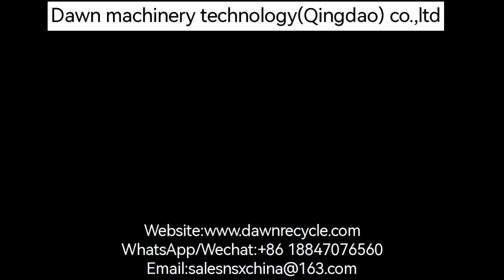100% cotton Yarn waste recycling machine/Waste fabric recycling line/garment waste recycling machine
Dawn machinery technology (Qingdao)co.,ltd is engaged in the research and development, production, sales and export of textile waste recycling equipment, and provides customers with perfect installation and after-sales service

Компания Dawn machinery technology (Qingdao)co., ltd занимается исследованиями и разработками, производством, продажей и экспортом оборудования для переработки текстильных отходов и предоставляет клиентам безупречный монтаж и послепродажное обслуживание